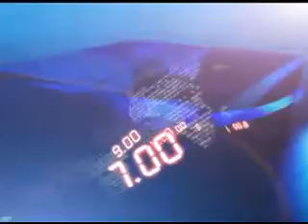2ND JUNE 4PM MANI NEWS